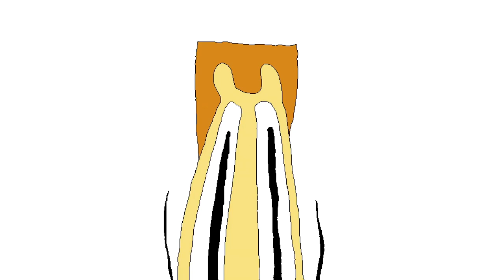[Let's Play Again] Expert Mort Wrangler - Pizza Tower: Noise Update - Episode 2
Poor Mort the Chicken, why would Theodore Noise hold him like that before proceeding to use him like a boomerang? This Noise fella doesn't seem to be a pleasant guy...